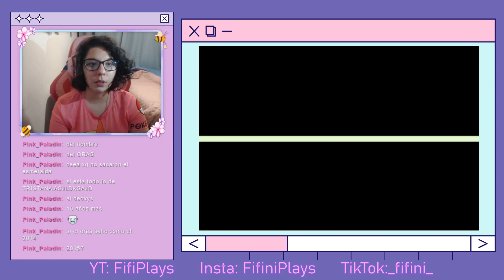[Pokémon Esmeralda - Parte 5.5] Una partida cortita en la Casa Treta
Hola Hola a todos!! aquí estamos en la parte 5.5 debido a que grabe algo cortito donde luego había evento de fortnite... Spoiler el evento se demoró un monton en empezar😢

Si quieren colocar un mote a alguno de mis pokémon me los pueden sugerir en stream o aquí en comentarios✨

Recordar que si quieren verme en vivo en este juego y en otros más estoy en la plataforma moradita como FifiniPlays🎶